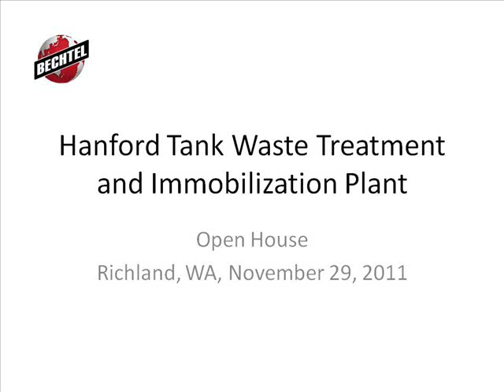Open House at Hanford Vit Plant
Bechtel team building the Tank Waste Treatment and Immobilization Plant at Hanford (or the Vit Plant) talks about the project and the open house they hosted for the neighbors, friends, and families.